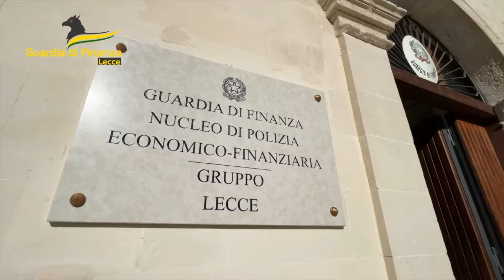Multe cancellate in cambio di regali, 46 indagati a Lecce